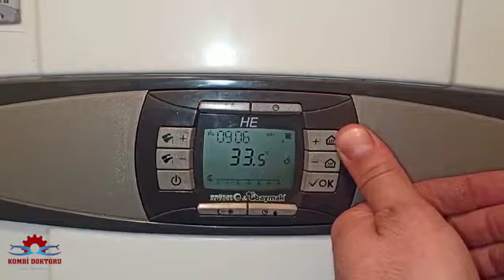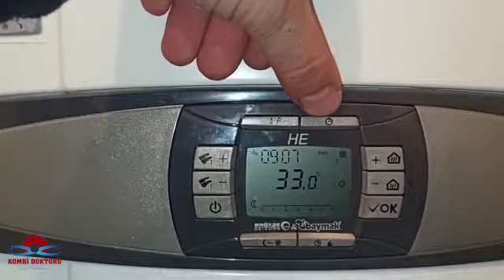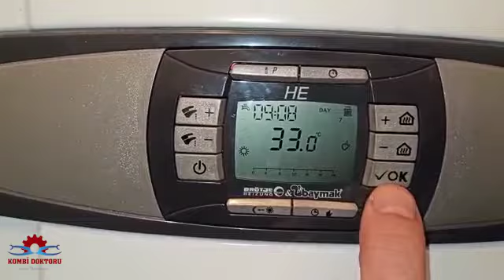Baymak brotje heizung kombi kullanımı | Baymak kombi arızaları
Video size yardımcı olduysa bana destek amaçlı kısa bir zaman ayırarak görüşlerinizi işletme haritama 5 yıldız verip yorum yaparak belirtirseniz sevinirim.

Merhaba arkadaşlar bu videomda sizlere Baymak brotje heizung kombi kullanımı hakkında bilgi vermeye çalıştım umarım beğenmişsinizdir.